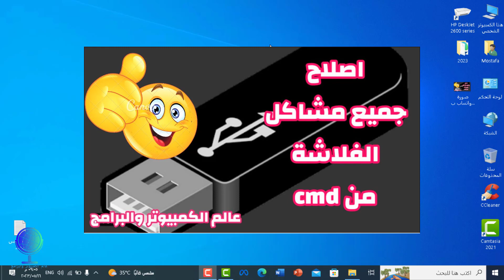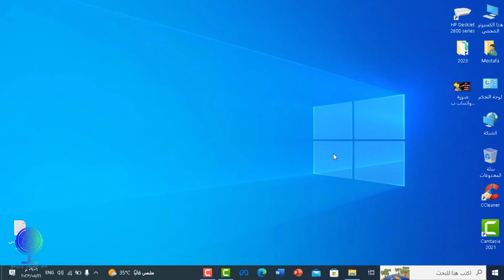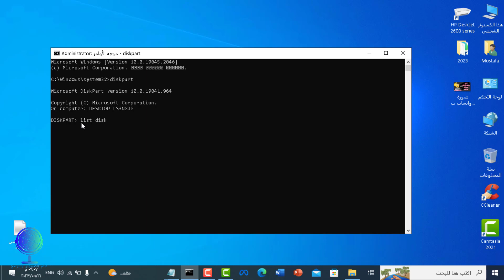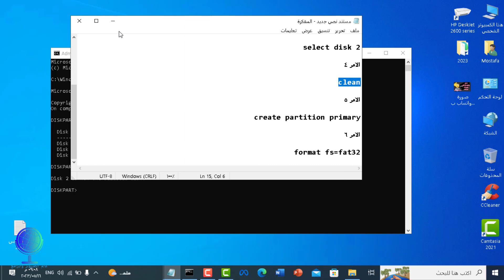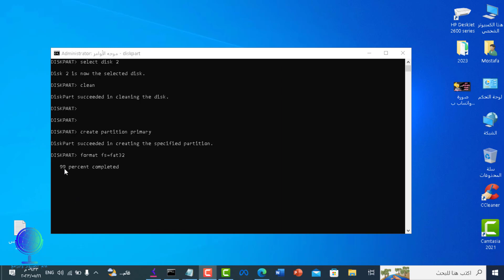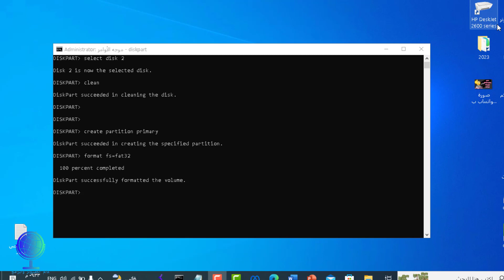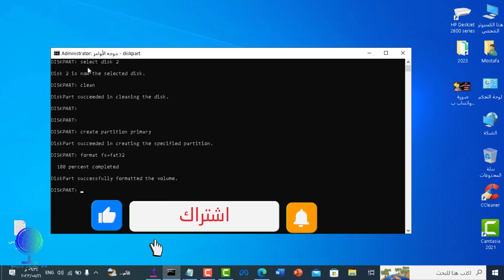اصلاح جميع مشاكل الفلاشة من cmd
الاوامر المستخدمة
الامر 1
diskpart
الامر 2
list disk
الامر 3
select disk 2
الامر 4
clean
الامر 5
create partition primary
الامر 6
format fs=fat32
اصلاح الفلاشة عن طريق cmd
فورمات فلاش عن طريق cmd
حل مشكلة فلاشة لا تقبل الفورمات
الفلاشة محمية ضد الكتابة ولا تقبل الفورمات
عمل فورمات للفلاشة من cmd
اصلاح الفلاشة بدون حذف الملفات
طريقة عمل فورمات للفلاشة عن طريق cmd
فورمات الفلاشة عن طريق cmd
عمل فورمات للفلاشه عن طريق cmd
فورمات الفلاش من cmd
حل مشكلة فلاش ديسك يطلب الفورمات
اصلاح الفلاشة التالفة وحل جميع مشاكلها
ما عليك سوى الانتساب إلى هذه القناة للاستفادة من المزايا: